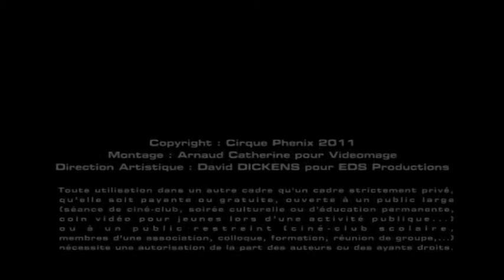La Légende de Mulan - Trailer - 2011/2012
Après la légende de « Jungua, le Descendant du Dragon » et celle de « Li Ya, La fille de l'Empereur », nous vous invitons à vibrer pour « La légende de Mulan », sans doute le conte chinois le plus connu au monde.